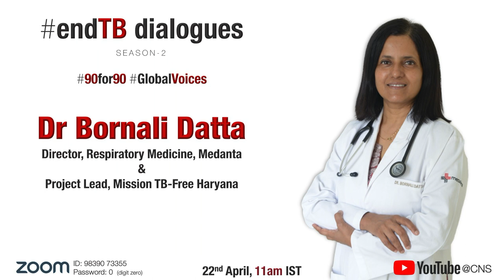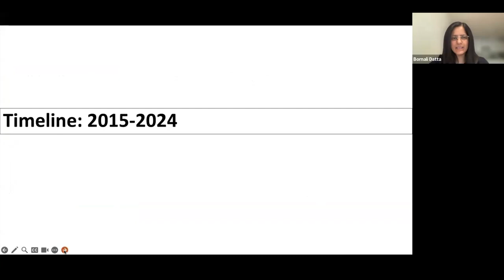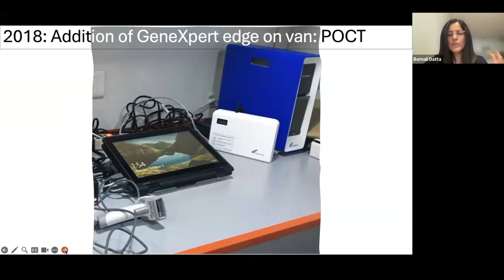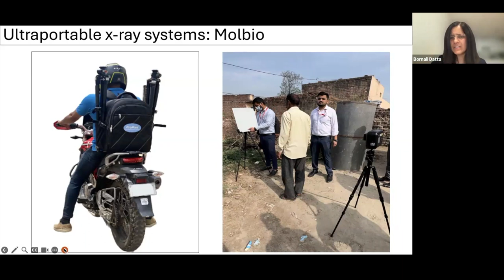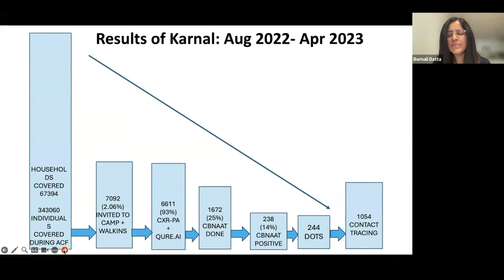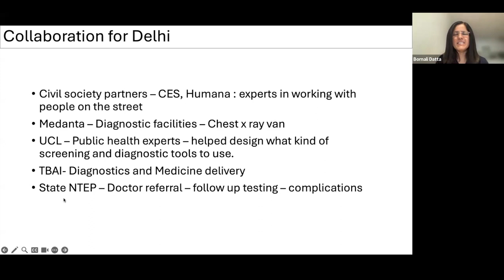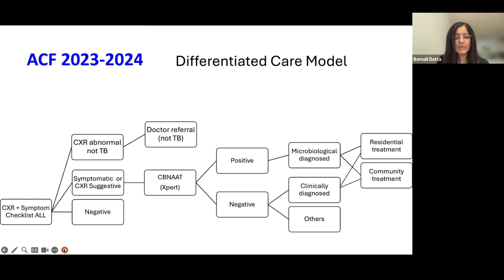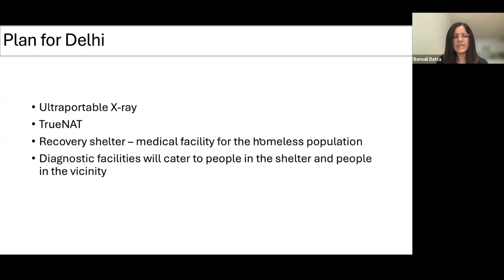van on wheels are reaching the unreached with @WHO recommended TB diagnostic tools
Medanta van on wheels with @WHO recommended TB screening & diagnostic tools reaching the unreached in several places across India as part of Mission TB Free India. Dr BORNALI DATTA, Director, Respiratory Medicine, Medanta and Project Lead, Mission TB Free Haryana (which has evolved into Mission TB Free India) is speaking in END TB DIALOGUES. In conversation with CNS founder and Managing Editor SHOBHA SHUKLA, Dr Bornali shares how ultraportable x-rays, point-of-care decentralised and battery operated molecular tests like Truenat are reaching via these vans - as close as possible to communities at a heightened risk of TB - such as homeless people, migrant workers, those who live in slums, prison inmates, among others.